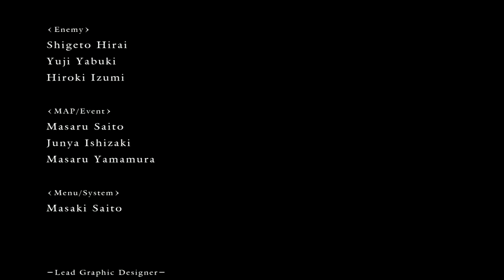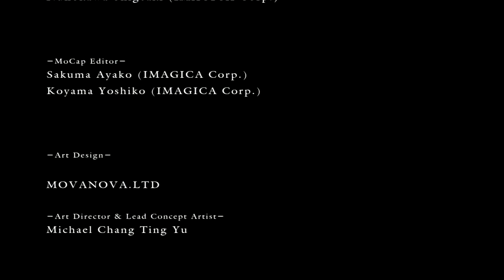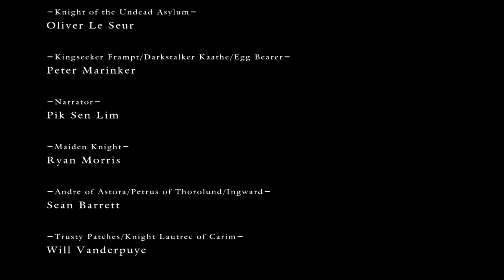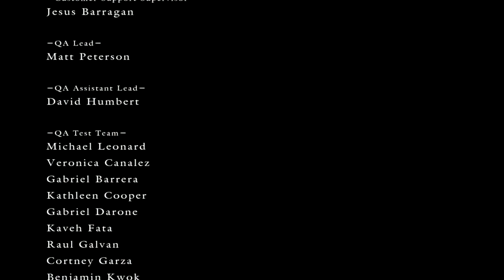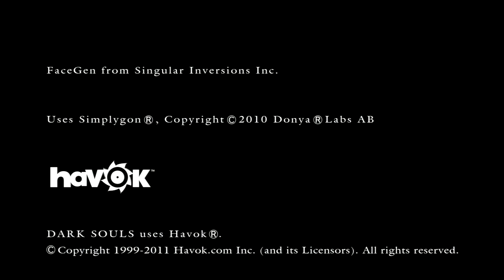Dark Souls: Rust and Relaxation [Part 29 - Finale]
Well, time to wrap this thing up and move on to new and unexplored games! Now to sweep up this huge pile of rust...

My content is and will always be free for everyone, but any donations help enable me to upload more frequently and are very deeply appreciated. Those who wish to contribute may use the "Support" button on the main channel page or the following link: